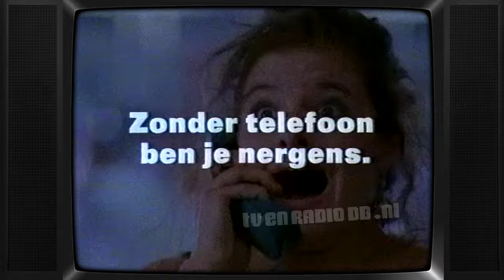TV: STER Blok (19930707, 2211, Nederland 3) | Oude Nederlandse Reclame | Loeki de Leeuw, Commercials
Compleet STER reclameblok. Uitgezonden op 7 juli 1993 om 22:11uur op Nederland 3. Inhoud:
- Loeki Intro (Loeki Feliciteert)
- Coberco
- Kitekat
- Overtoom
- Shell Helix
- Loeki de Leeuw
- Liptonice
- PTT Telecom
- Dubro
- Brand
- Loeki Outro (Loeki Feliciteert)

Met dank aan Chris voor het beschikbaar stellen van deze opname.